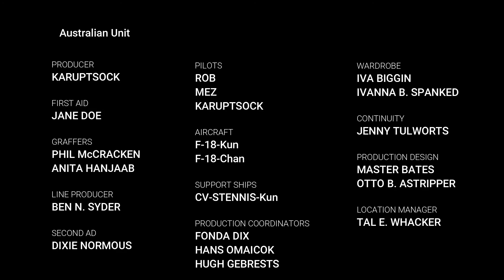DCS Carrier Landings - How Not To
TGW ROB demonstrates how NOT to approach and land on the Carrier Stennis.